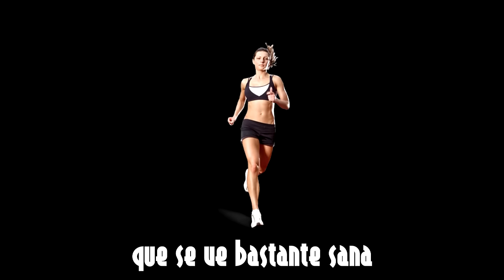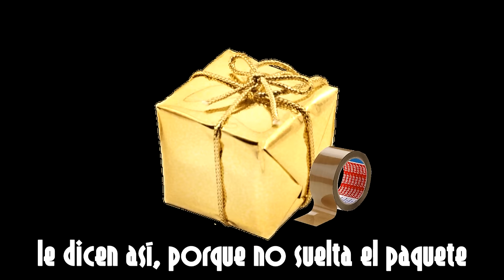A tu hermana le dicen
Letra:

Hace tiempo me pregunto
¿Cómo le dicen a tu hermana?
porque no le dicen a ella ni María ni Juana

Es una mujer bonita
que se ve bastante sana
pero le precede una muy mala fama

Pregunté por todas partes
y todos me contaron
que ha tenido otros apodos y que todos coordinaron

Investigando un poco más
descubrí lo siguiente
estos son los apodos que tiene al presente:

Le dicen la helicóptero, porque al llegar
No puede estar tranquila sin polvo levantar

La alpinista, logré escuchar
porque de pico en pico llegó a este lugar

La Pitufina, porque al final
cerca de una callampa ya no se siente mal

La regimiento, la han de llamar
porque los pelados entran y salen sin parar

Tu hermana conocida
por pegarles el sida
a todo ese pueblo ubicado allá a la cima

Se acostó con el alcalde
se acostó con el vecino
¡Incluso con un perro que estaba podrido!

Yo no sé lo que le pasa
ni sé cuando se calma
solo sé que quiere pene con su toda su alma

Lo exige para la cena
lo exige al desayuno
y para ella es mejor si son más de uno

Le dicen la piñata, porque al celebrar
cualquier compleaños, la hacen cagar

El horno de microondas, porque
con meterle un dedo se caliente al toque

El reloj de arena, escuché en la huerta
porque cada media hora la dan vuelta

El mojón de perro, me llegué a enterar
porque hasta por accidente te la puedes pisar

La cinta de embalaje, y esta es entrete
le dicen así, porque no suelta el paquete

Le dicen la "Aspirina" y el "Tapsín"
buena para la cabeza y caliente para ti

La capa de ozono, le dicen en el arrollo
cada año que pasas tiene más grande el hoyo

El paño de cocina, escuché a la pasada
desde que nació que está siendo usada

Este video es un recordatorio de que este canal no es para personas que se ofenden fácilmente. El humor expuesto aquí siempre ha sido de mal gusto, así que pediré amablemente que, si no tienes un criterio lo suficientemente formado como para entender que esto es un chiste, que el contexto es completamente a modo broma y/o una completa tontería, hágase el favor a sí mismo (Y de paso también a nosotros) de irse a otro lado.